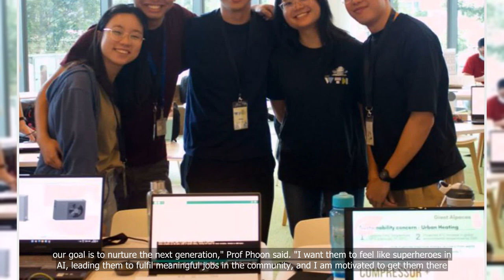SUTD announces new president to drive greater innovation in design and technology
💗📌 Singapore